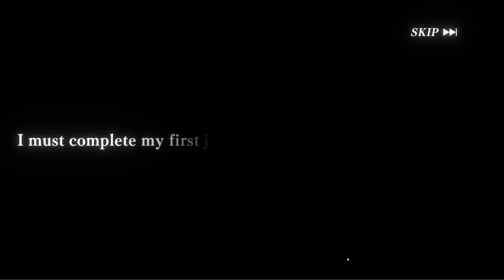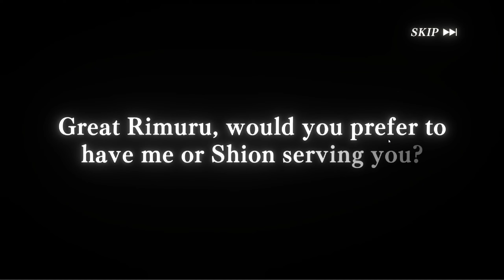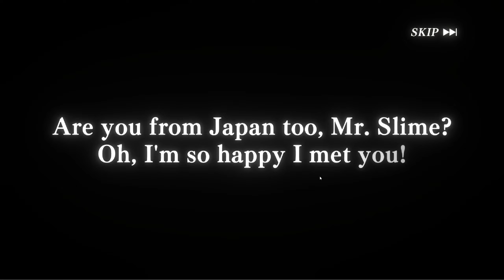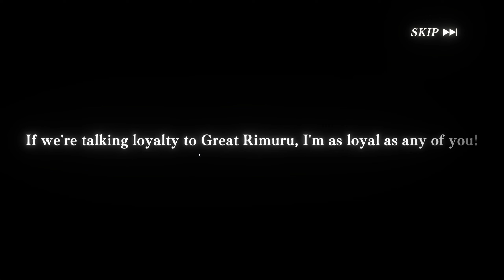LUCKIEST PULLS CHASING SHION AND DIABLO BANNER SUMMONS (Slime - ISEKAI Memories)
Hey there im gbs playz and today I summon on the new banner you wont believe the luck i had but if you want me to go back in 10 likes and 2 new subs.for the new mobile game slime ISEKAI Memories.i hope you enjoy this video thank you for watching and dont forget to subscribe.

Enter the world of That Time I Got Reincarnated as a Slime in a new 3D battle RPG!
You won't want to miss this riveting, new adventure that brings together your favorite series characters—Rimuru, Great Sage, Gobta, Shion, Shuna, Benimaru, Gabiru, and more—and introduces brand new ones!

A new story supervised by Fuse, author of the original light novels! A mysterious girl named Shinsha appears, claiming to be Rimuru's daughter. What is her relation to Izis, the witch from the "mirror land"? Will Rimuru and the citizens of Tempest survive the challenges Izis and her followers have in store? Don't miss the alternate universe versions of familiar characters like Gabiru, who has ascended the Lizardman throne in mirror land, or Shion, who evolved after absorbing her fallen comrades' souls. Their stories won't be told anywhere else!

Relive famous moments from Season 1 of the anime in fully voiced cut scenes!
The star-studded vocal cast lend their talents to battle voices and interactions in town as well!

Use the nation-building system to create your ideal version of Tempest!
Build and position all sorts of buildings and facilities: your citizens' homes, restaurants, the blacksmith shop, the laboratory, magic-enhancing facilities, and more.
Walk through the town you've built and interact with your citizens to get a glimpse of their daily lives!

3D command-based battle system!
The controls are simple: just select the cards for your hand. But there's deep strategic gameplay to enjoy as you learn to effectively use abilities drawn from the original work! Enjoy dazzling finishing move animations that will make you feel like you've stepped into the anime!

The Predator and Great Sage systems bring you deeper into the TenSura world!
The Predator system recreates Rimuru's unique skill, Predator, from the original work. Use it to strengthen your characters! If you find yourself unsure of your next step, the Great Sage system is there to provide gameplay advice and guidance.

Animated opening and theme song!
The theme song will be "Phantom Lights" by Takuma Terashima!
Enjoy a theme song written specially to capture the TenSura world, and animation by Eight Bit, the studio producing the anime!